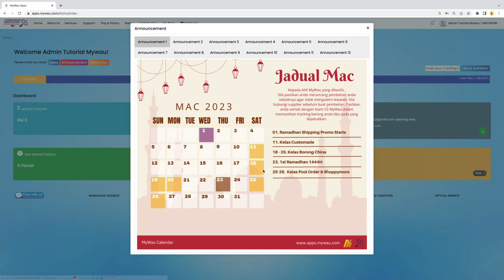Tutorial to Login & Logout at MyWau App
Fungsi tutorial Login & Logout ini adalah untuk menunjukkan anda cara log masuk dan log keluar di dalam sistem Mywau App.